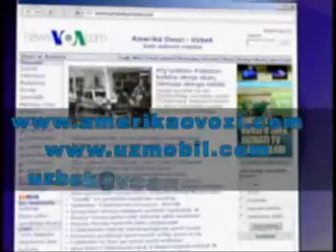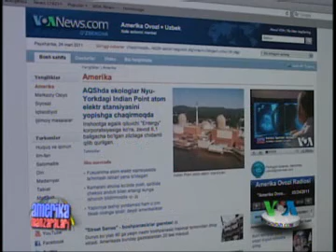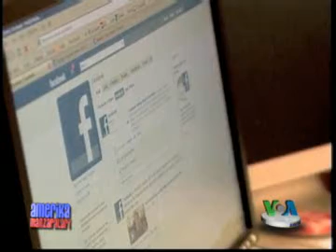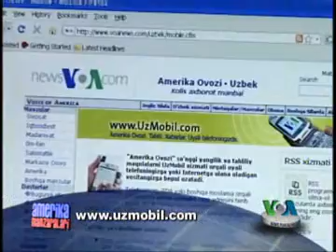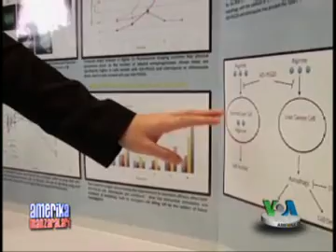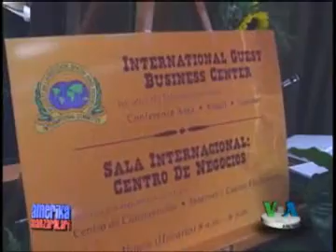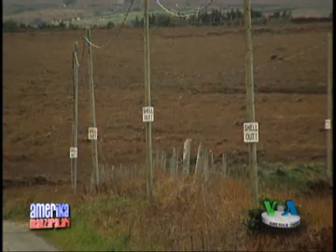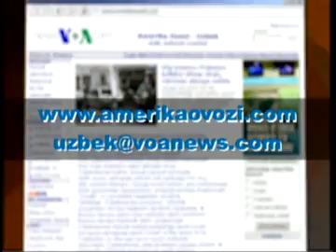Amerika Manzaralari, 28 mart 2011